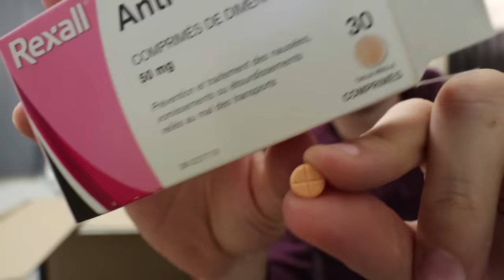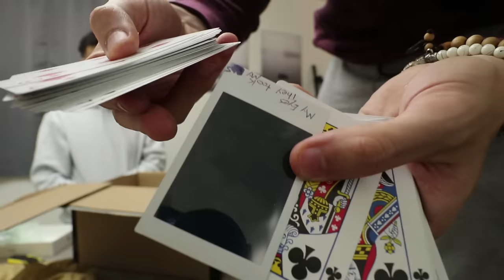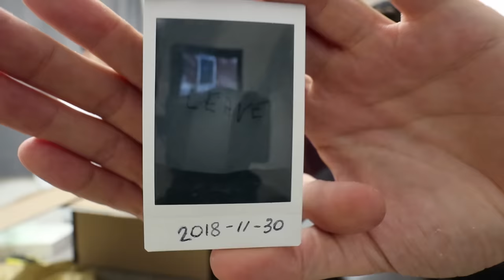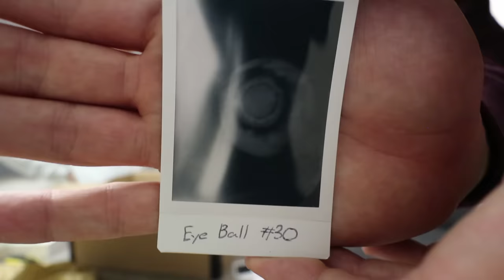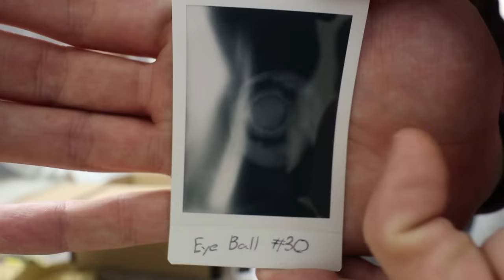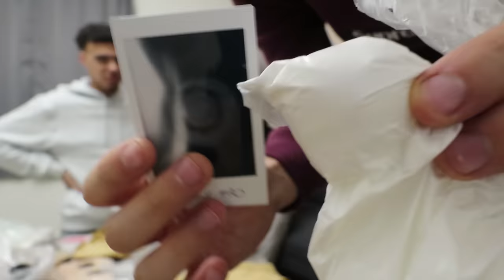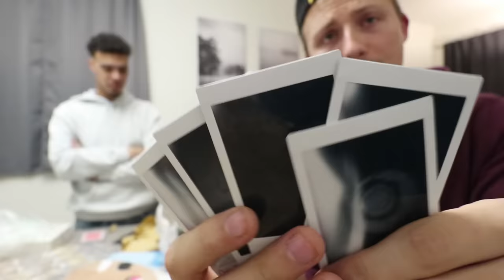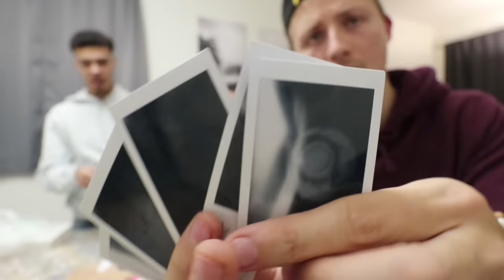BUYING A BLACK MARKET MYSTERY BOX! (WON'T BELIEVE WHAT IS INSIDE!!)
Friendly Appearances